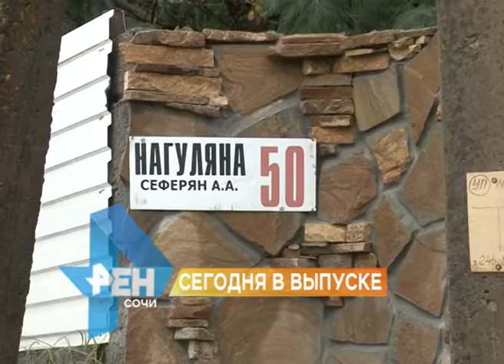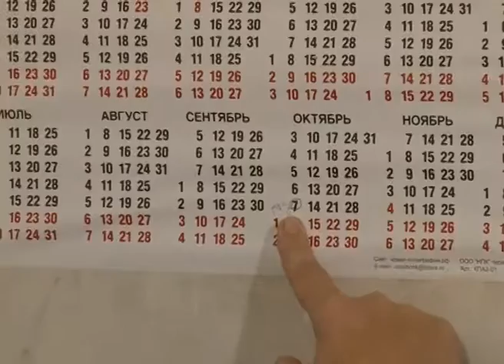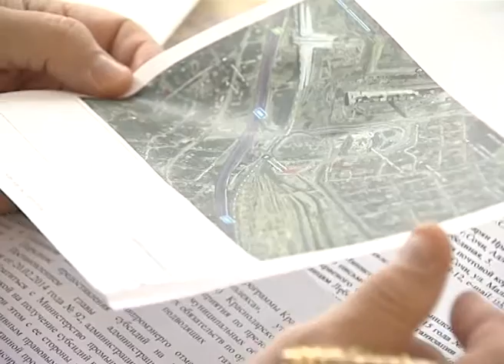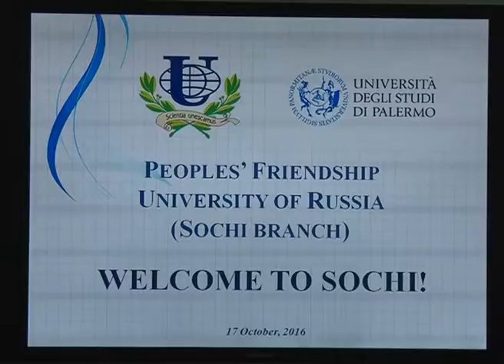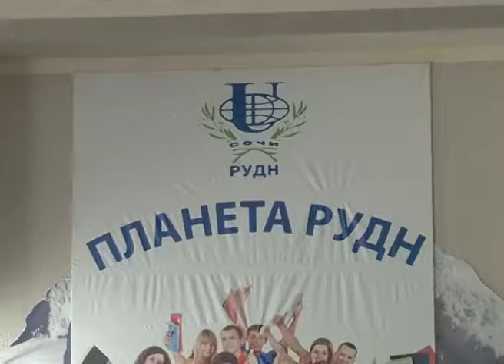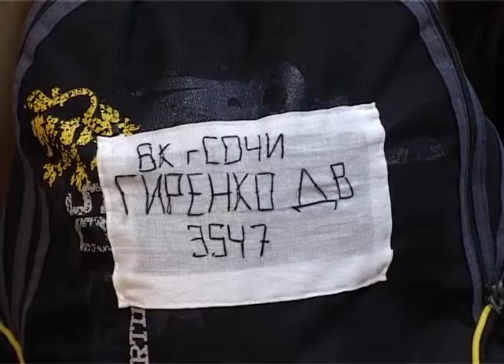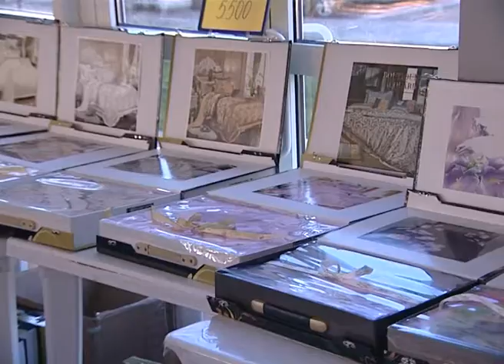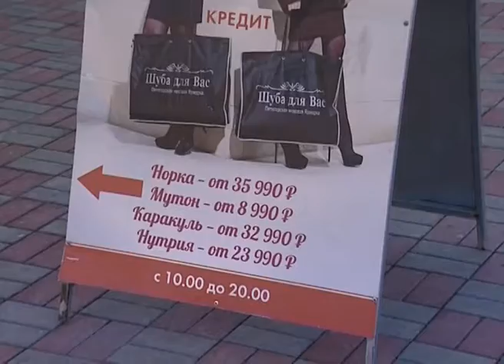Новости Сочи (Эфкате) REN TV Выпуск от 17.10.2016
Сочи готовится отметить день рождения. В этом году главной темой станет Год кино.

В адлерских селах уже газифицирован 551 абонент. В помощь жителям по поручению мэра развернуты специальные штабы.

Вооруженные силы России пополнят 330 сочинцев.  Сегодня в армию отправились первые 24 призывника.

Пилоты кольцевых гонок поборолись за Кубок страны в Сочи. Mitjet 2L собрала 17 участников.

Сочи. Новости.
Телеканал Эфкате.